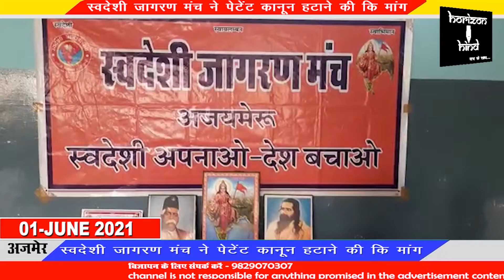आम जनता को सर्व सुलभ हो कोरोना वैक्सीन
स्वदेशी जागरण मंच ने पेटेंट कानून हटाने की कि मांग

 स्वदेशी जागरण मंच ने भारत सहित अन्य पिछड़े देशों में कोरोना वेक्सीन और इससे संबंधित दवाइयां प्रत्येक मानव को सर्व सुलभ उपलब्ध करवाने हेतु अभियान छेड़ रखा है।
चित्तौड़ प्रांत प्रचार प्रमुख डॉक्टर संत कुमार ने बताया कि स्वदेशी जागरण मंच विश्व भर में कोरोना वैक्सीन के पेटेंट कानून का विरोध कर रहा है,जिसे विश्व भर से भरपूर समर्थन भी मिल रहा है।। वर्तमान समय में कोविड-19 से पूरा विश्व जूझ रहा है। हमारा देश भी गंभीर संकट में है। इससे मुक्ति पाने का प्रभावी उपाय अतिशीघ्र टीकाकरण एवं दवाइयों की सहज उपलब्धता ही है। किंतु पेटेंट कानून के कारण यह संभव नहीं हो पा रहा है।
डॉ कुमार ने बताया कि विश्व व्यापार संगठन व सरकारों पर इस बात का दबाव बनाया जाए जिससे पेटेंट कानूनों में छूट देकर सरकार अन्य कंपनियों को कोरोना वेक्सीन और महामारी से संबंधित अन्य दवाइयों के निर्माण की अनुमति प्रदान करें।
वर्तमान समय में भारत में दो कंपनियां ही कोरोना वैक्सीन का निर्माण कर रही है जबकि भारत में वर्तमान में 25 ऐसी फार्मा कंपनियां है जिनको यदि पेटेंट कानून से राहत मिले और तकनीक का स्थानांतरण हो तो यह 25 कंपनियां कोरोना वेक्सीन का टीका बनाने में सक्षम है।
डॉ कुमार ने बताया कि इस कार्य के लिए सोशल मीडिया के माध्यम से आमजन तक मोबाइल लिंक भेज कर जन जागरण अभियान चलाया जा रहा है। जिसमें आमजन कोरोना वेक्सीन से पेटेंट हटाने व भारत की अन्य सक्षम कंपनियों को कोरोना वेक्सीन निर्माण का अधिकार प्रदान करने की मांग कर रहे हैं।
जन जन जागरण अभियान के अंतर्गत देशभर में व देश के बाहर भी टीकों व दवाइयों की सर्व सुलभता के लिए यूनिवर्सल एक्सेस टू वैक्सीनस एंड मेडिसिंस अर्थात युवम के नाम से अभियान चल रहा है। इसमें ऑनलाइन हस्ताक्षर अभियान सहित वेबनार, गोष्ठियों, प्रदर्शन, संपर्क प्रचार की प्रक्रिया चल रही है।